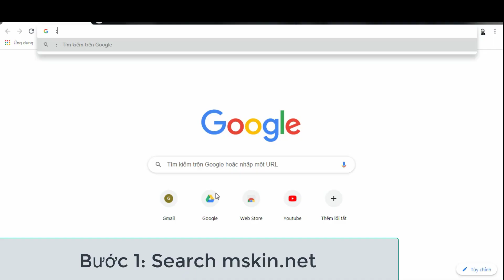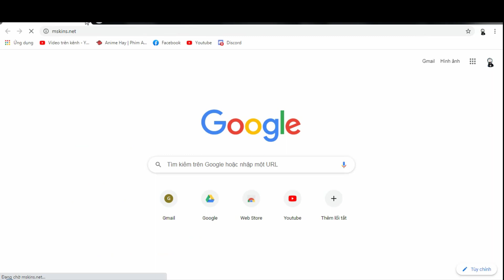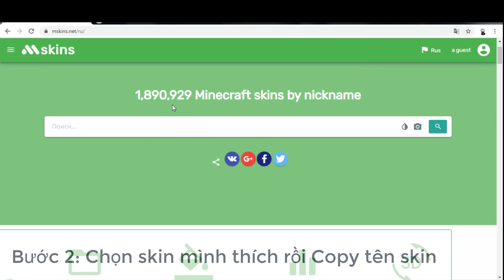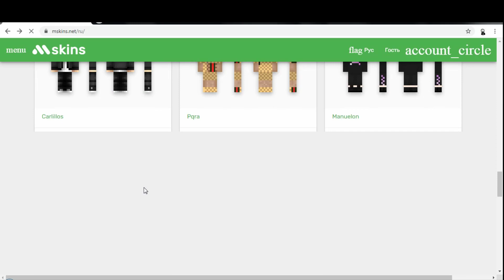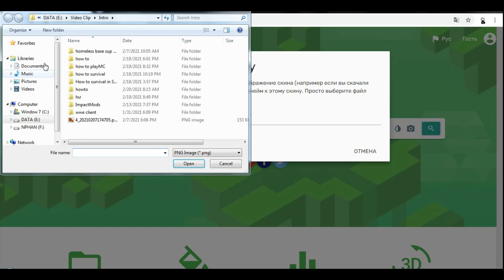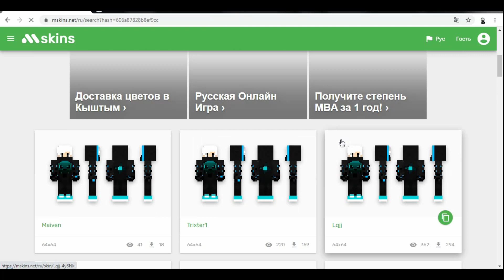2Y2C Hướng Dẫn Cài Skin Trong 2Y2C | How To Set Skin In 2Y2C | Minecraft Không Luật Lệ | Nguyên Sugi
➖➖ ỦNG HỘ THỊNH THÌ PHẢI LÀM SAO NÈ ? ➖➖

🎧Nhạc sử dụng:
✔️ D.A.L Pancake
✔️ Landscape
✔️ Newday
✔️ Fell Good
✔️ Happy Life
✔️ Sorry I Like You
Support Author